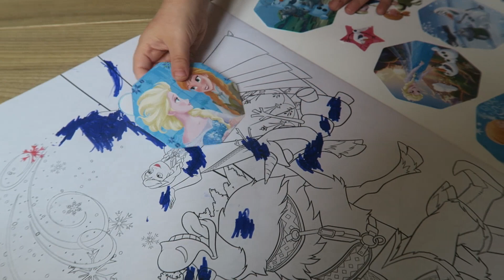VLOG FAMILLE 206 | LUCAS A ENFIN SON HAND SPINNER !!! ♥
♥ DANS CE VLOG FAMILLE ♥

LUCAS A ENFIN SON HAND SPINNER !!! ♥

Bonjour, aujourd'hui on est mardi, rdv à la banque suite à ma carte piratée, shopping pour trouver le cadeau d'anniversaire d'Axel, notre neveu et Lucas est content, j'ai enfin trouvé un hand spinner.

♥ FOLLOW ME ♥

♥ CREDIT MUSIQUE ♥

Et d'être de plus en plus nombreux chaque jour.
790 bisous !!!

Julia ♡